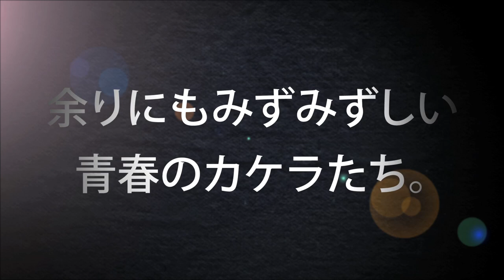聲の形 PV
お前なんかに出会わなきゃよかった。
もう一度、会いたい。
耳の聞こえる少年・石田将也（いしだしょうや）。
耳の聞こえない転校生・西宮硝子（にしみやしょうこ）。
ふたりは運命的な出会いをし、そして、将也は硝子をいじめた。
やがて、教室の犠牲者は硝子から将也へと移っていった。
幾年の時を経て、将也は、 もう一度、硝子に会わなければいけないと強く思うようになっていた。
週刊少年マガジン掲載時に、空前の大反響を巻き起こした衝撃作。待望の単行本１巻発売！